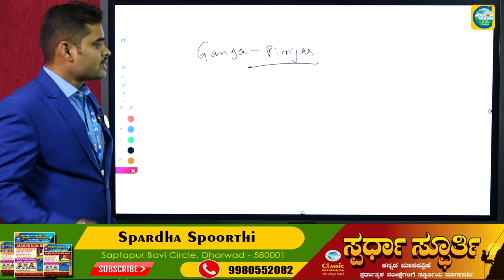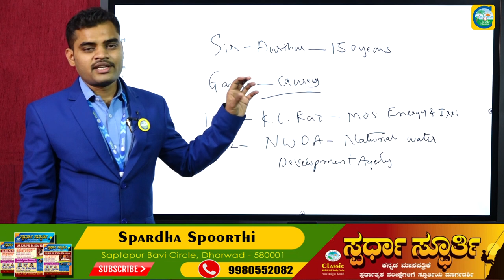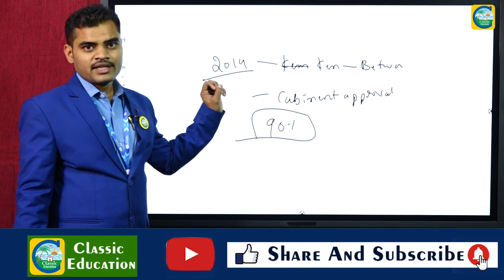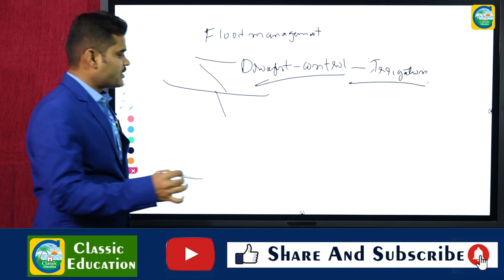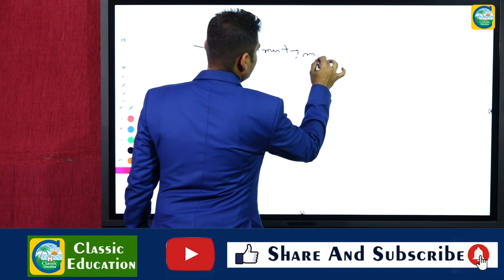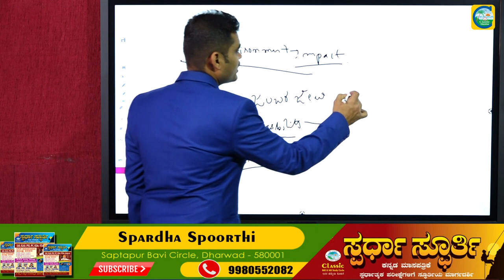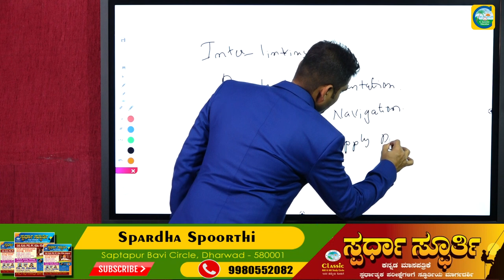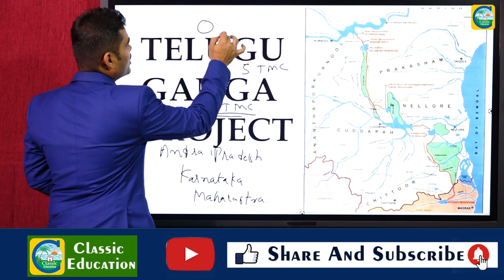PSI ಪ್ರಬಂಧ || ನದಿಗಳ ಜೋಡಣೆ || Essay Writing || Classic Education